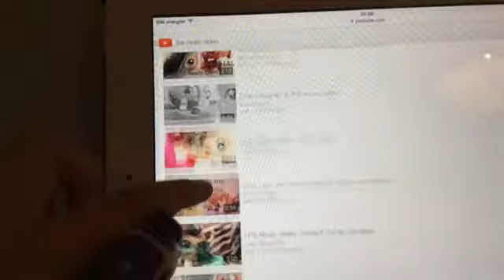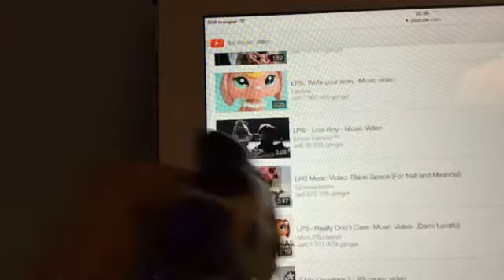Vinnere av spørsmålene om Bella